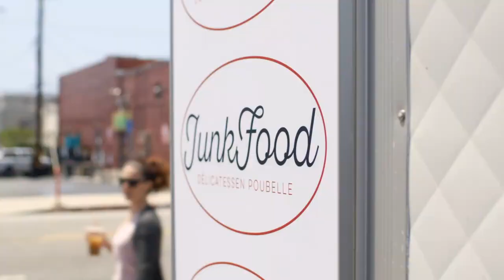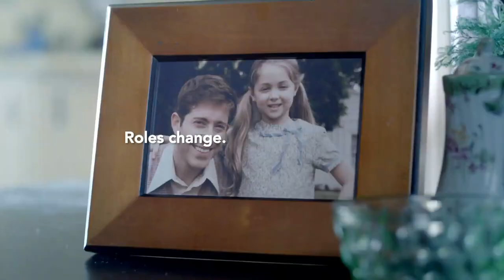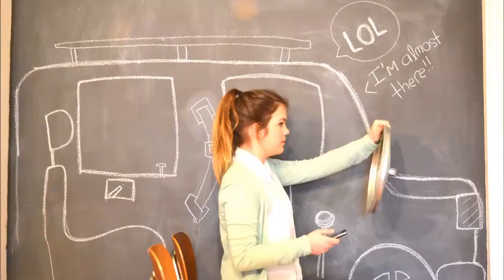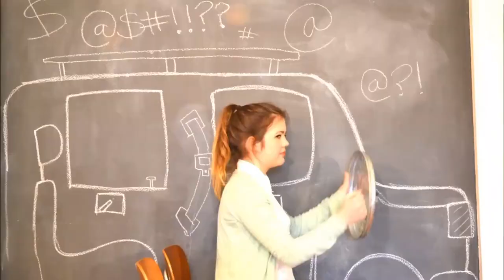2019 Harding Football Coach's Show after Northwest Missouri Game - Week 12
2019 Harding Football Coach's Show after Northwest Missouri Game - Week 12